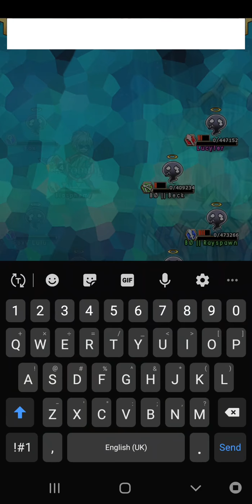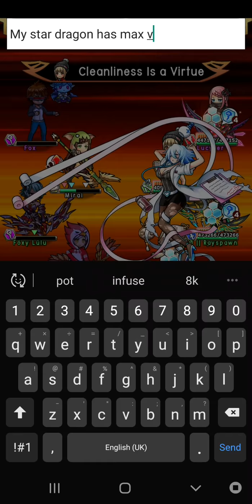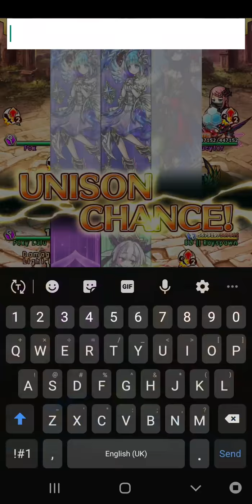Unison League - Guild Battle - 12